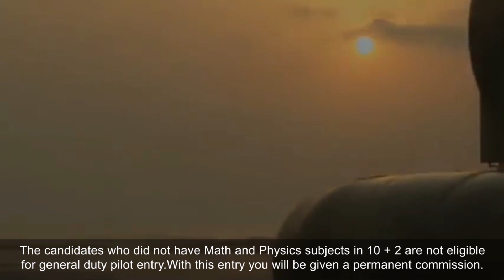How To Become Pilot In Indian Coast Guard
🚦English Translation:
In this video, We will see How to become Pilot in the Indian Coast Guard.

🚦Hindi Translation :
इस वीडियो में, हम देखेंगे कि इंडियन कोस्ट गार्ड में पायलट कैसे बनें।

Creators Credit 🎛️

📹Video Rights     : Defence direct education
🎼Music Rights    : Defence direct education
🎙️Voice credits: Ankit Kaushik
💻 editing credits: Ankit Kaushik
🎧Special Thanks: -
🥁Other mentions: -